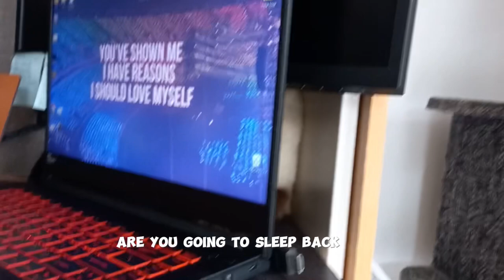Siamese Cat Gets up to Mischief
Siamese Cat is up to no good...